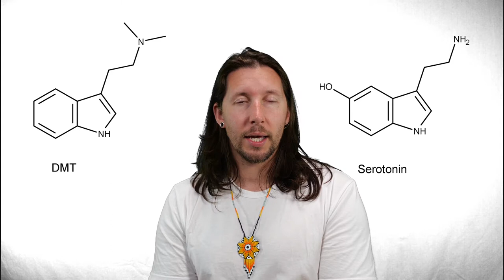Plant Medicine vs Light Machines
I have an array of focused interests and areas of study which i want to share with you. My experience and knowledge in the field of consciousness is over 20 years. For my professional papers I have qualfications from earliest date to present:

Parapsychology
Paranormal Investigation
Reiki master
Psychology of Altered States of Awareness
Astral Dynamics
Yoga & Meditation
Hypnotherapy
Light Attendant via Lucia No.3
Anatomy & Physiology level 3
Aromatherapy
Seichem Master
PandoraStar LTD training
Epilepsy Awareness
Chromatherapy
Insomnia Sleep Practitioner
Corporate Wellness